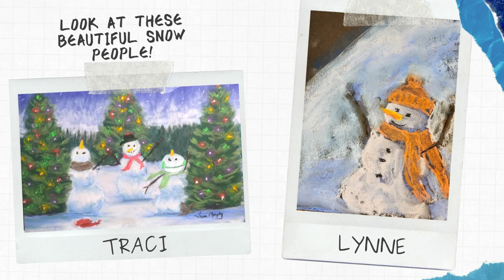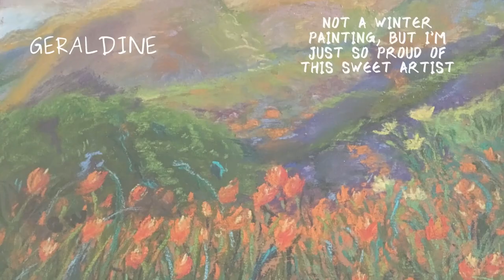It's Time to Show Off YOUR Work! Featured Artists Presentation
It's such a joy for me to watch you grow artistically from my lessons.

So I hope you will enjoy this short presentation and be visually blessed by the beautiful work from my virtual students. I feel like a proud mama hen.. (yes, that is the southerner coming out in me).

Blessings all and Happy New Year!!

▽ My Etsy Shop 👇